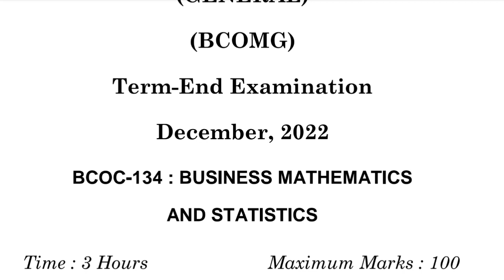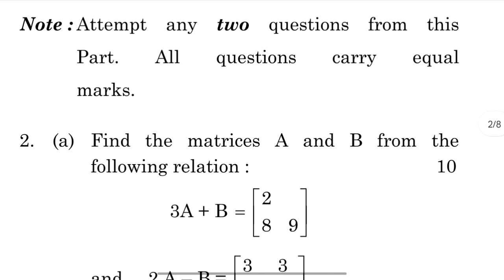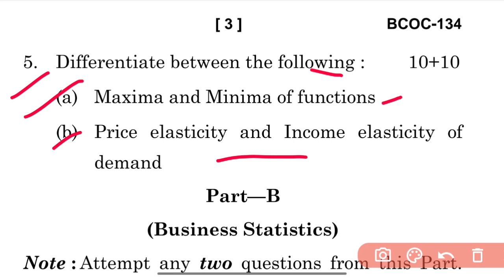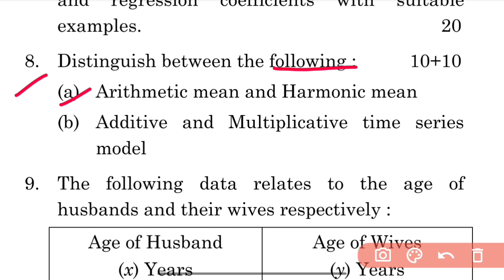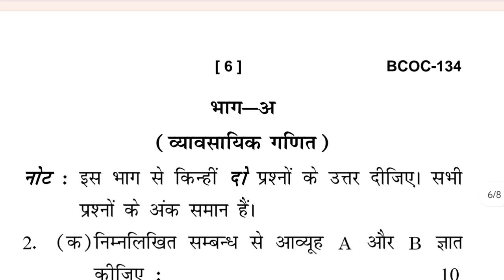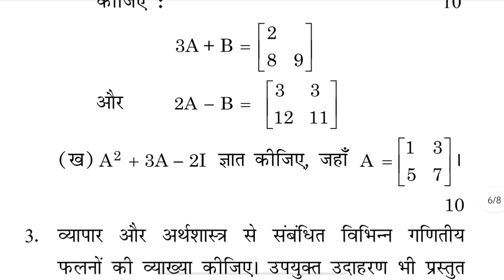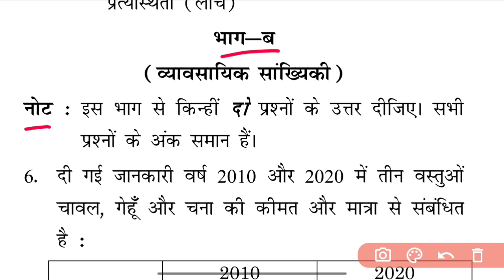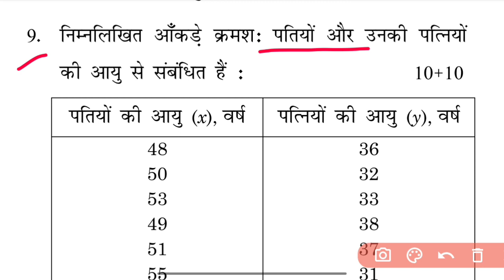BCOC 134 Important Questions | BCOC 134 Question Paper December 2022 | BCOC 134 Dec22 | Tech Jethiya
TECH JETHIYA
Hello! Everyone, नमस्कार  हमारे Youtube Channel [TECH JETHIYA] में आपका स्वागत है ।

इस channel में आपको IGNOU Updates , Previous year question paper , important questions , solved assignments , IGNOU Syllabus ,live classes , Ignou exams , Results , admissions और IGNOU से संबंधित लगभग सभी Videos आप यहां देख सकते हैं।

Related Search :-
BCOC 134 Question Paper December 2022  BCOC 134 Dec22
bcoc 134 solved question paper
bcoc 134 assignment 2022-23
bcoc 134 solved assignment 2022-23 in hindi
bcoc 134 solved assignment
bcoc 134 important questions in hindi
bcoc 134 important questions in english 2022
bcoc 134 question paper june 2022
bcoc 134 classes malyalam
bcoc 134
bcoc 134 most important questions
bcoc 134 dec 2022 question paper
ignou
ignou tech jethiya
ignou dec 22 question paper
Tech Jethiya
bcoc 134
ignou
ignou tech jethiya

Tech Jethiya

IGNOU admissions
IGNOU assignments
IGNOU datesheet
IGNOU exams
IGNOU results
IGNOU admissions
IGNOU assignments
IGNOU datesheet
IGNOU exams
IGNOU results
IGNOU admissions
IGNOU assignments
IGNOU datesheet
IGNOU exams
IGNOU results

Regards
Team Tech Jethiya